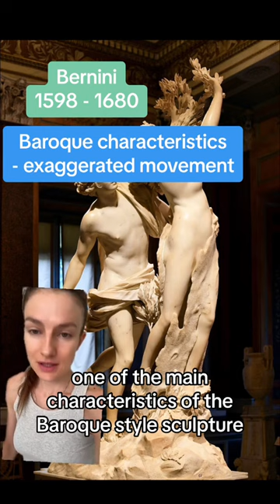Bernin baroque sculpture art